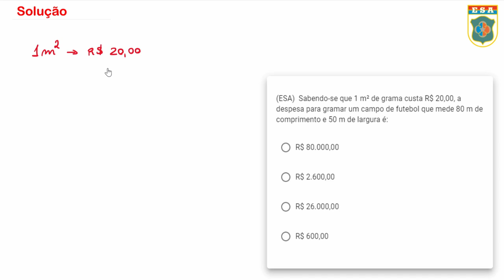ESA1982 - Q29 - Áreas de Figuras Planas - Matemática Básica | Seja Militar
00:00 Inscreva-se e seja feliz
00:12 Solução da Q29

Estudar áreas é de fundamental importância para a geometria, tanto a espacial quanto para a plana. Não deixe de praticar com diversos exercícios envolvendo áreas, pois sempre aparece um tópico desse nas provas da ESA, EEAr, ESPCEx, EAM entre outros. Fica a dica!